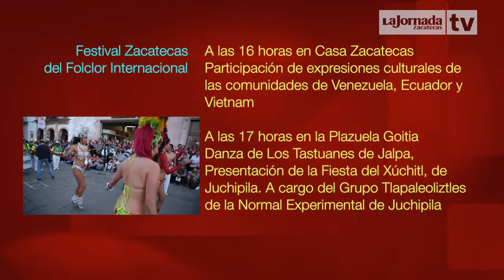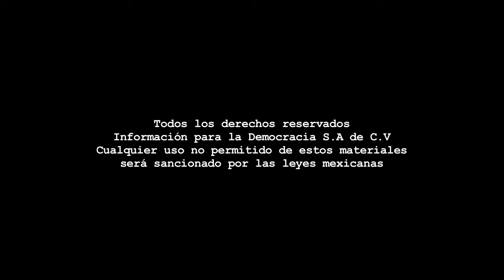Agenda Cultural LJZ TV - 5 de agosto de 2017.